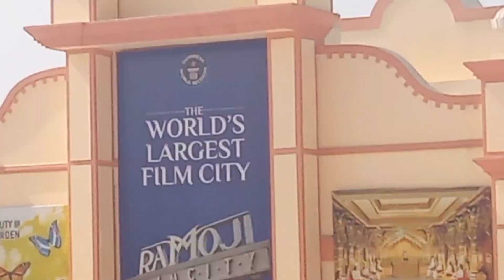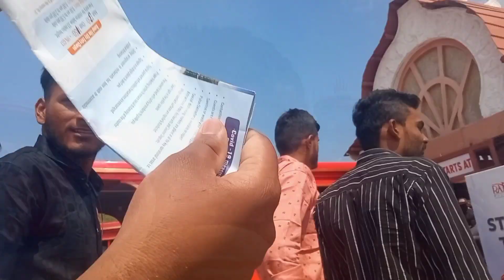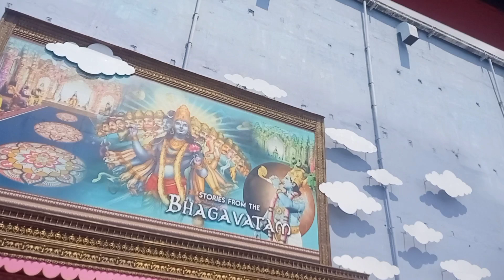Ramoji Filmcity Vlog || Part 1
best place to visit in hyderabad
film city
hyderabad
hyderabad vlog
ramoji film city official video
ramoji film city tour
world’s biggest film studio
bahubali sets in ramoji film city
bahubali shooting sets
ramoji film city bahubali sets
chennai express sets in ramoji
bollywood film studio
carnival at ramoji film city hyderabad
film shooting
mumbai filmcity
ramoji
bollywood
tollywood
ramoji film city vlog
aiket95vlog